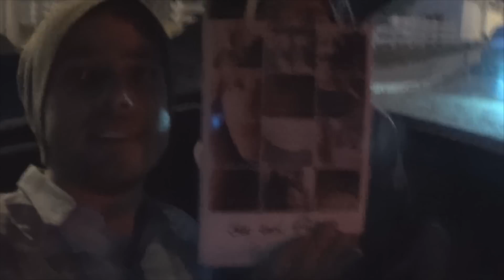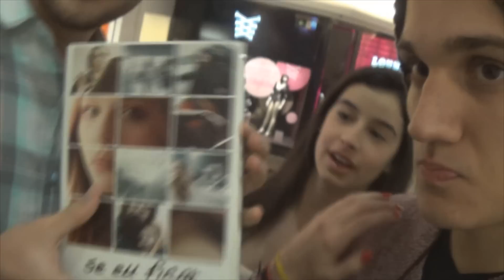SE EU FICAR É PRA CHORAR!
VAMOS TROLLAR! Comentem em TODAS as fotos do insta da editora do Thiago e do Marcelo "QUERO O LIVRO DO CHRIS!" VAMO CAUSAR! hahaha